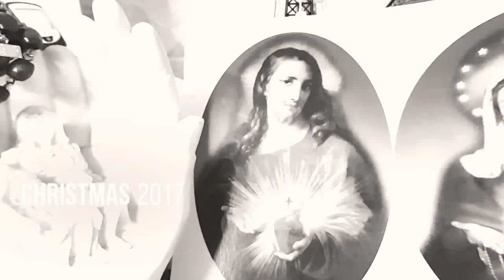Christmas eve 2017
Party at Pinlac's house